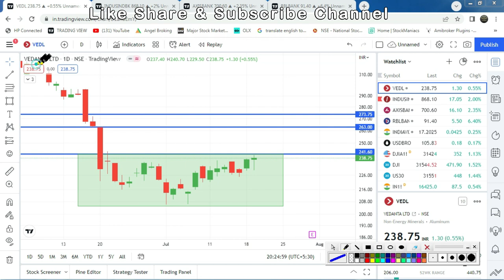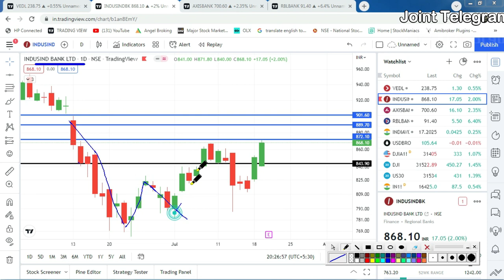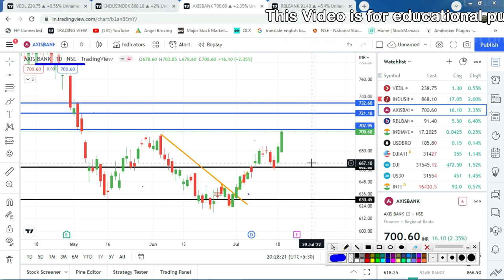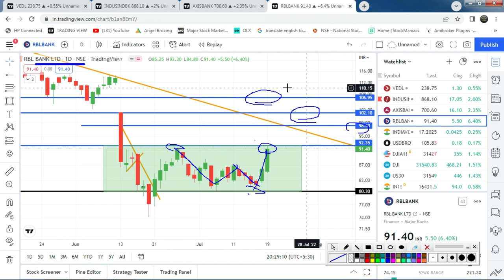कल से 3 दिन तक कोनसा स्टॉक ट्रेड करे ? l 20.07.2022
2) नए डीमैट खाते के लिए नीचे लिंक खोलें (new Demat Account open link)

5) NIFTY, BANK NIFTY Option में हर रोज़ दिन के 2000 से लेके 20000 कमl कर देगी ये

 2) Search name in Teligrame SJTRADERS1

Topics Covered :-
Topics covered:
bank nifty options for tomorrow,
nifty tomorrow,
nifty prediction,
banknifty analysis,
CNBC LIVE,
sensex today live,
sensex,